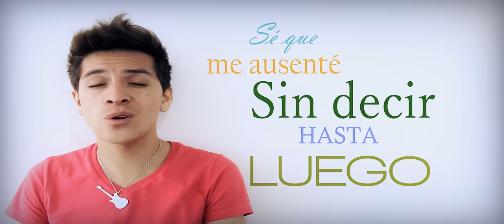Por ti seré (Video Oficial)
Marqués 2015
Autor: Marqués
Producción musical: SamplexOne & Ivis Flies
Batería: Lee Levin (Miami)
Guitarras: Isaac Zeas (Ecuador)
Bajo: Ivis Flies (Ecuador)
Grabación de voces: MARIANDALAB (Quito)
Mezcla: Diego Acosta (Miami)
Master: Dave Collins (Los Ángeles)
Producción ejecutiva: SamplexOne (Ecuador)